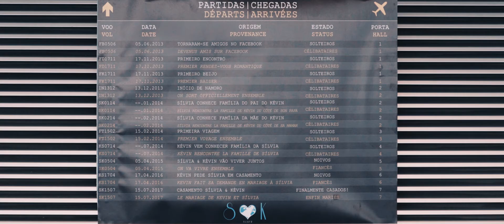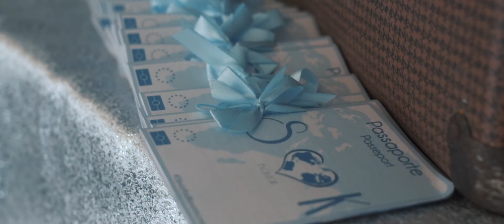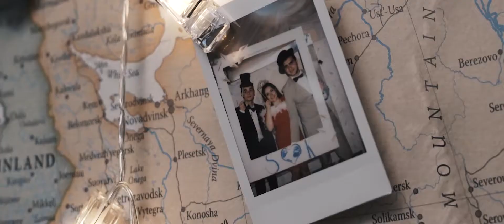Silvia & Kevin - Highlights